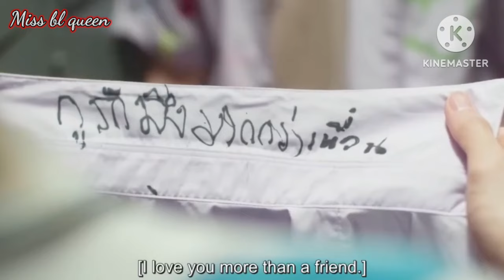Only boo series Ep 8 Part [ 2 ] Explained in Hindi| bl hindi explanation|boys love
Series - Only boo! (Thai bl )

Episode 8  Part { 2 } hindi explanation

Previous Episodes links is here 👇🏻

your queries..
old bl series hindi explanation
New bl series hindi explanation
thai drama
bl series
bl drama
bl in hindi
bl hindi explanation
bl love story
boys love
4 minutes ep 1
boys love story
boys love story in hindi
Korean drama
Taiwanese bl series
Taiwanese bl drama
new thai bl series hindi explanation
old thai bl series hindi explanation
bl series hindi dubbed
bl series eng sub
bl manga
bl manga hindi explanation
bl series school love story
thai bl series school love story hindi explanation
bl romance
bl romance ep
Bl kiss moment
Bl jealous kiss
Bl jealous kiss moment
Bl toxic force kiss
Bl toxic force kiss moment
Boyfriend
Bl couple
Bl couple romance
Gay movie
Gay romance
Gay series
Lgbt series
Lgbt series hindi explanation
Korean bl drama hindi explanation
Japanese bl drama hindi explanation
K-drama
Old bl drama
Most romantic thai bl series
Romantic bl love story
Bl romance series
Bl manga
Bl comic
Bl manhwa
Manga
manhwa
bl fantasy
bl yaoi
Y series
Mini series
bl hindi dubbed
bl love
Thai bl romantic love story hindi explanation
Thai bl romantic school love story hindi explanation
Most romantic bl series
Famous bl series
Bl world
Miss bl queen